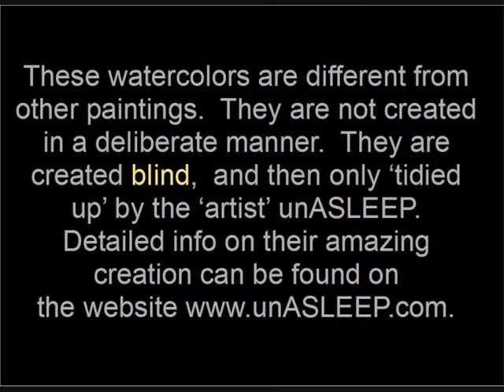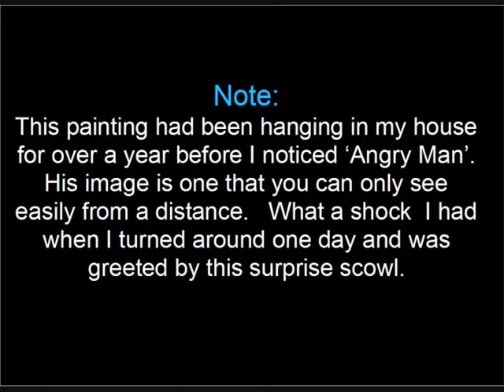'The Dream' Watercolor by unASLEEP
(this launches a new window - you'll need to close this first window)

This painting is one of my 'recycled' ones, as the first attempt didn't 'work' (okay, I admit it, I looked before it was finished. Oops. Kiss of death.)

But instead of just throwing it away, I set it aside. Later, I painted on it as though it were brand new - just ignoring the first failed image.

When I pulled back the plastic, there were the most remarkable images: A contemplating woman with chin in hand, glass bottles and jars, smoking pipes, other faces, even an octopus! What a grab-bag. But most surprising of all was 'Angry Man's face' which I did not see for over a year, despite the fact this was hanging in my house the entire time. One day I looked at it from across the room and was surprised to see him scowling back at me, perhaps miffed because he had been overlooked for so long.

This is one that others often continue to see images in I didn't notice before. Even I continue to see things. I hope you enjoy. Let me know what YOU see.

Peace-
unASLEEP

, then click on Self-Created Watercolors, and click on magnifying glass next to the painting you wish to see up close.  And don't forget to come back and comment and let me know what YOU see in these paintings, as well as what you think of them.   What do they mean?  Do they mean anything?  Only you can tell.

REMEMBER, what you are looking for isn't found here, or anywhere else you can look.  It can only be found within.  My highest hope is that what I can offer you will assist somehow in your recollection of what you already know.  Bring it forward.  It's already there.

Much Love-
unASLEEP